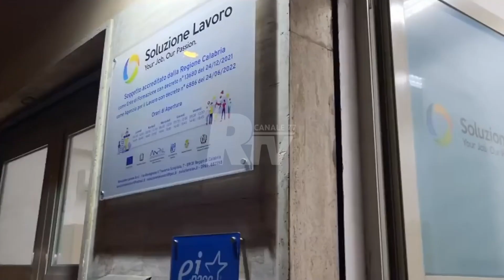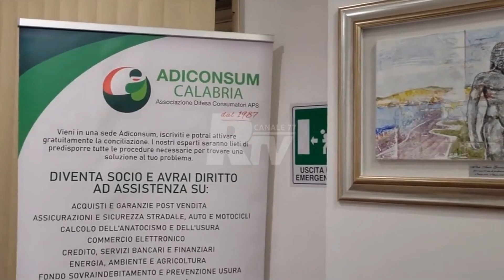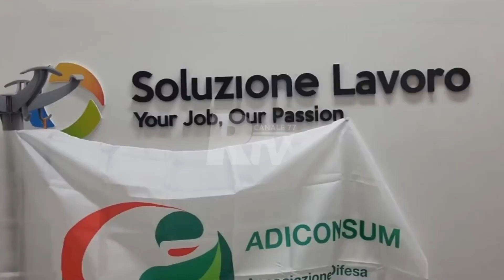Servizio Ripartiamo da Noi - Cooperare per un futuro inclusivo ed ecosostenibile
Servizio a cura del TG di RTV andato in onda il 20 Gennaio 2023 sul progetto Ripartiamo da Noi - Cooperare per un futuro inclusivo ed ecosostenibile.